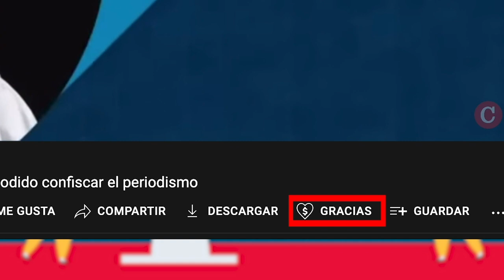Caricatura animada de PxMolina: Retrato reciente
Te presentamos la caricatura animada y comentada de PxMolina, titulada: Retrato reciente.